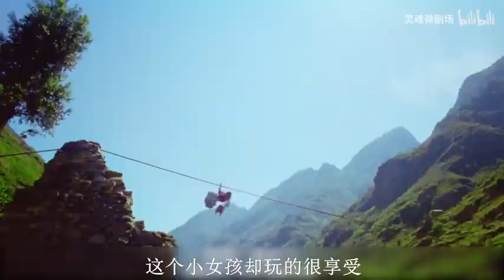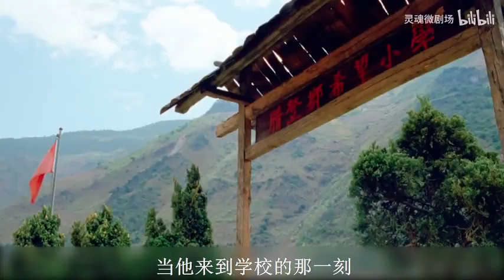最危险的上学路，为了弟弟的一双新鞋，命运终究还是没放过她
最危险的上学路，为了弟弟的一双新鞋，命运终究还是没放过